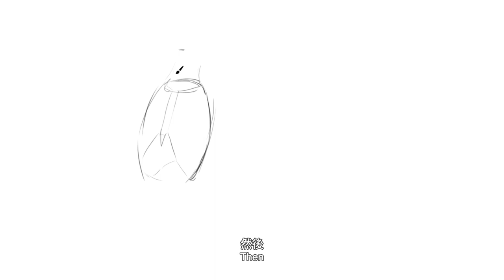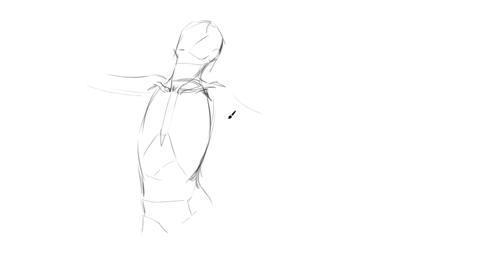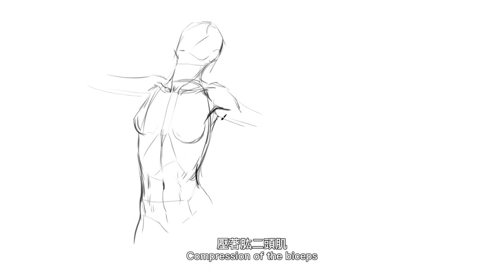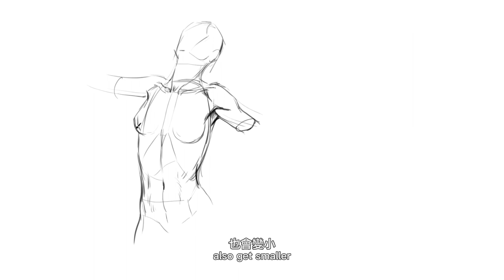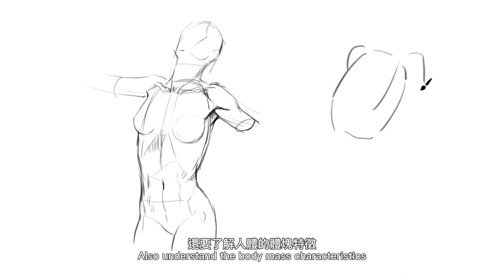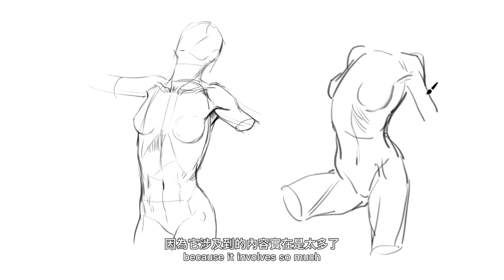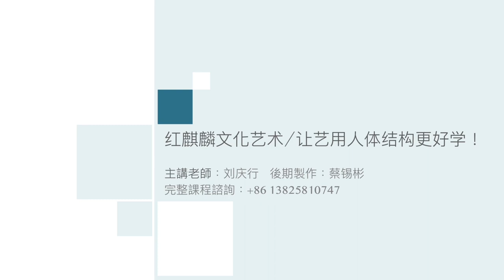人体解剖学2023｜艺术解剖｜如何繪製女性軀幹？默寫女性軀幹需注意哪些知識點？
Human Anatomy 2022｜Art anatomy｜Human anatomy sketch｜How to draw a female torso? What knowledge points should be paid attention to when writing female torso silently?
Simple tricks can help you solve the torso drawing puzzle.I'll be sharing more about human structure human anatomy body art regularly!
人體解剖學2022｜藝術解剖｜人體解剖素描｜如何繪製女性軀幹？默寫女性軀幹需注意哪些知識點？
简单的技巧大大用处，帮你解决绘制躯干的难题。
更多關於 人體結構 人体结构 人體解剖 人體藝術的知識我會定期的分享出來！您的支持是我製作視頻的最大動力。